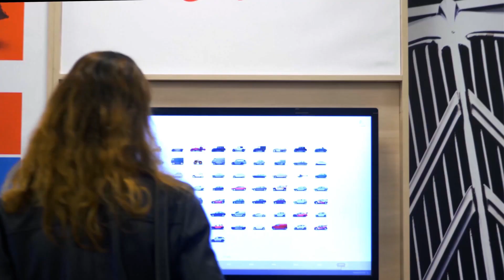La Maison Citroën w Paryżu, w dzielnicy Grenelle